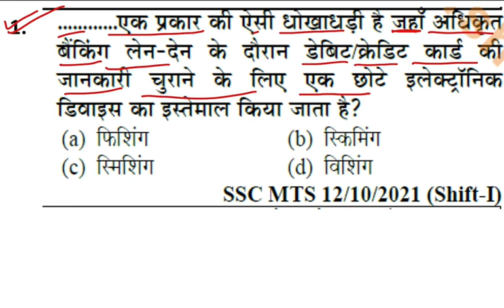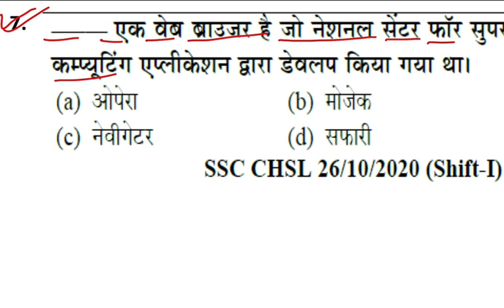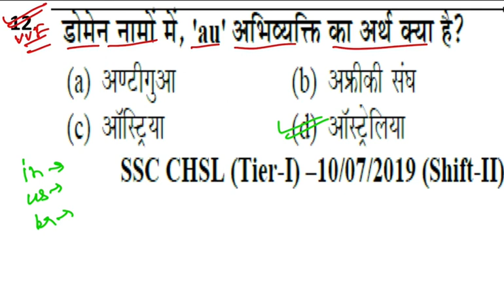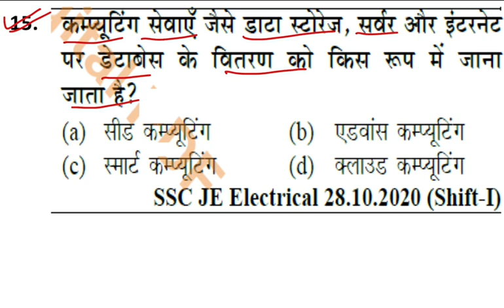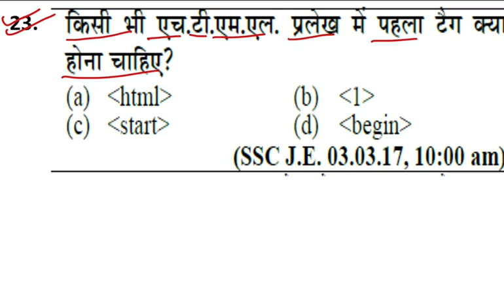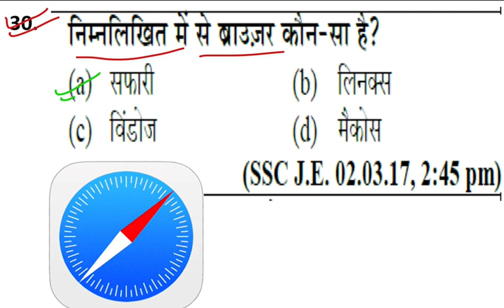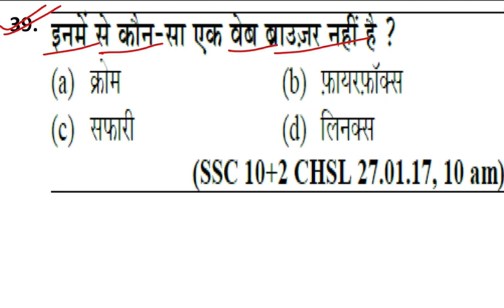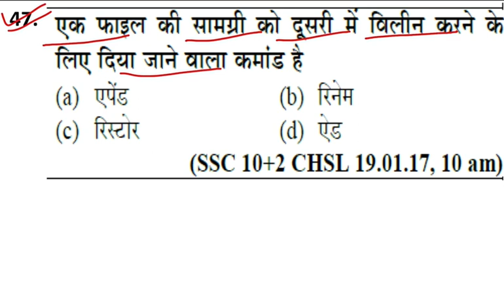Computer की ये Video देखकर 2 नम्बर पक्के करे| Important Question Computer से| SSC, DSSSB, CPO, RPF